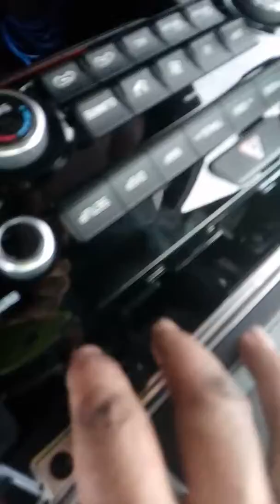Como quitar estéreo de kia